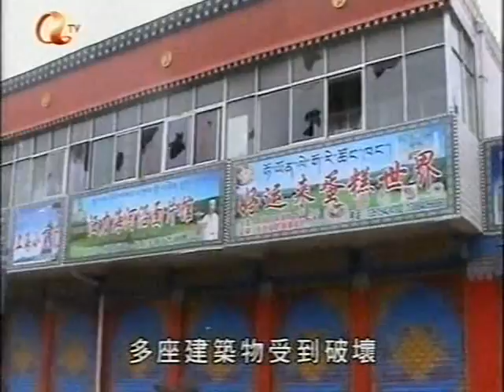西藏暴動 大陸政府 香港人特區 Hong Kong China communist